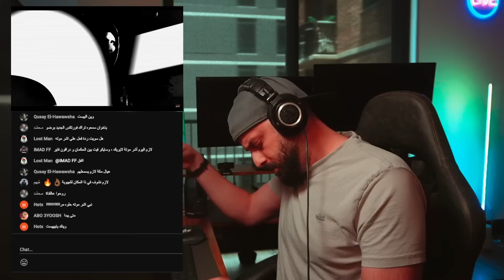رياكشن اردني | ايريك ERIKKK - اشر موتة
Arabic reaction to RAP and Hiphop.
ردة فعل رياكشن على راب عربي